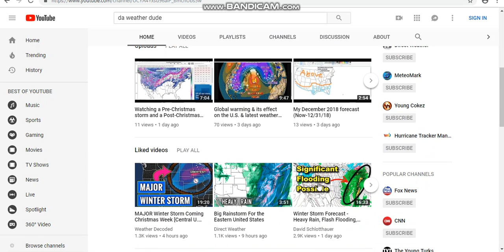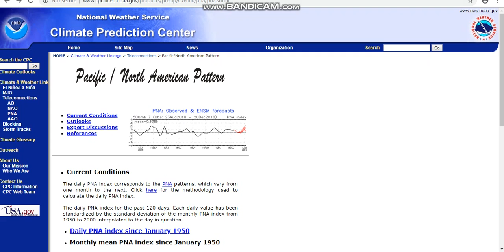Major rainstorm for the northeast & mid-atlantic!!!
buckets of rain expected along the eastern seaboard! Merry christmas!